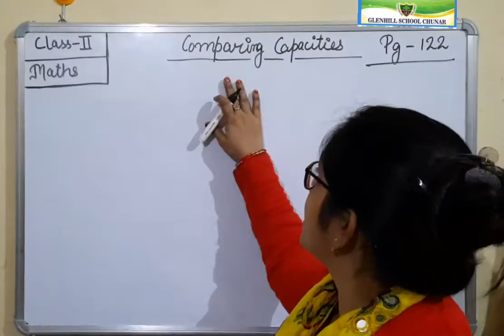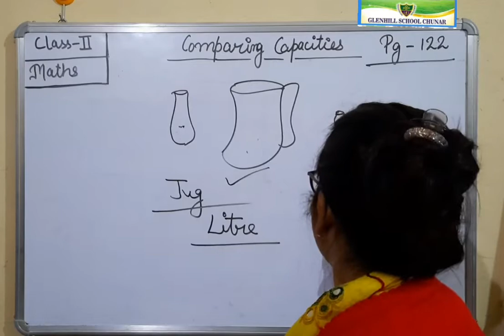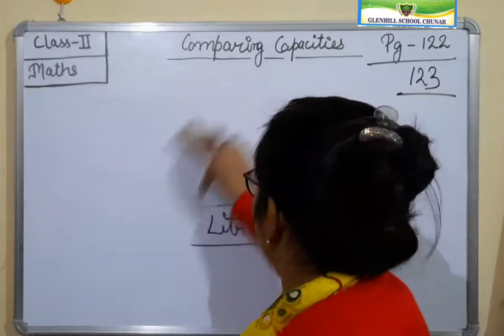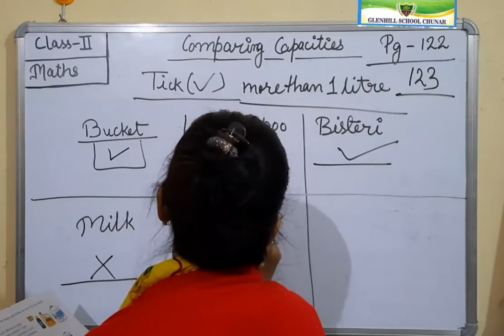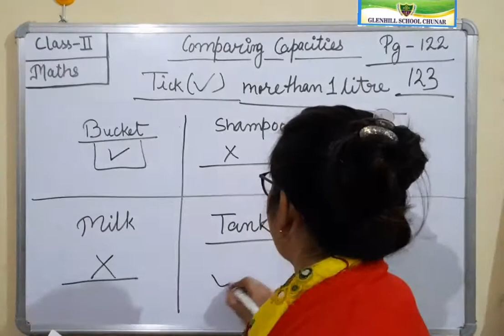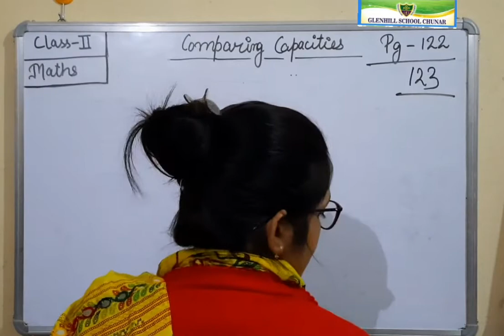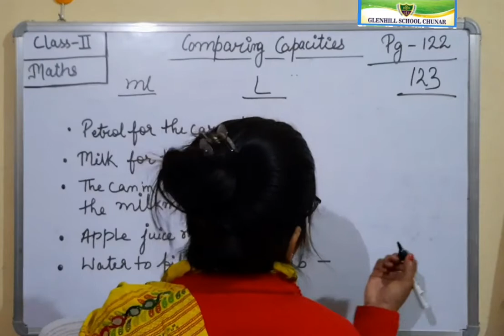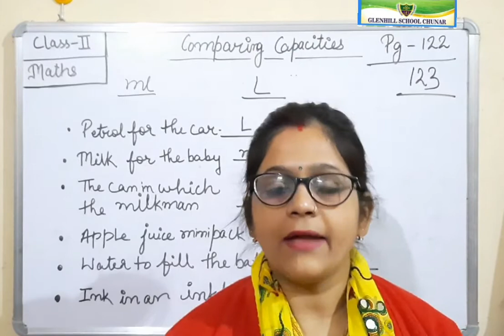Class-2 Maths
Comparing capacities